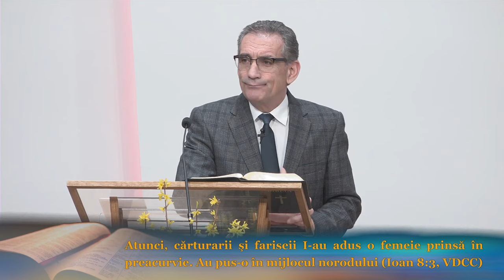Valentin Dănăiață - Traumele inimii